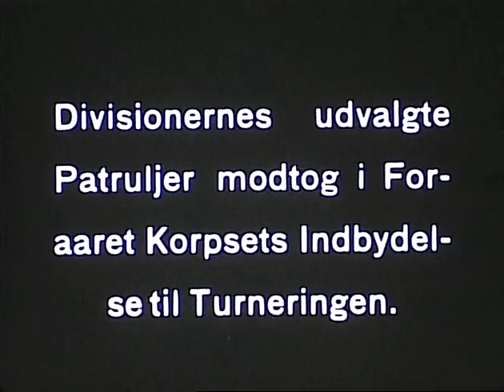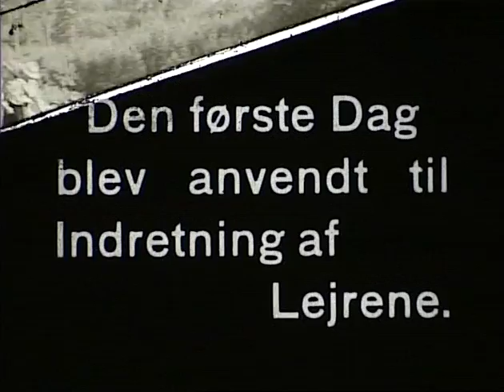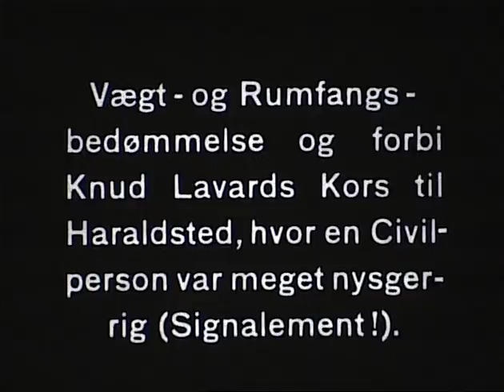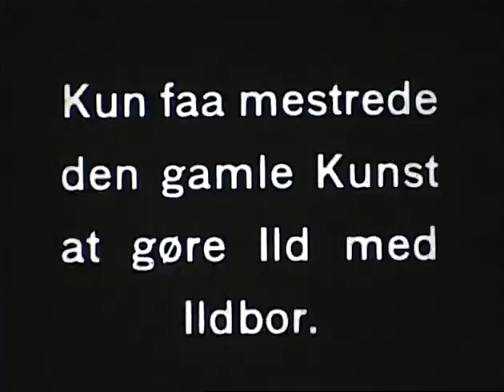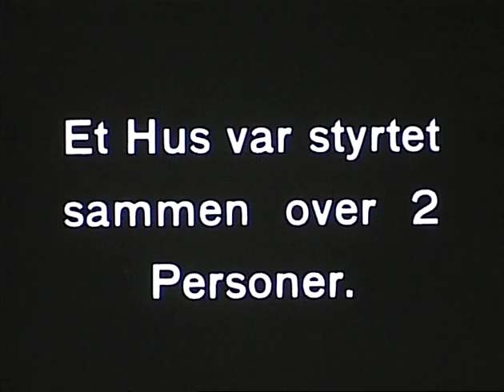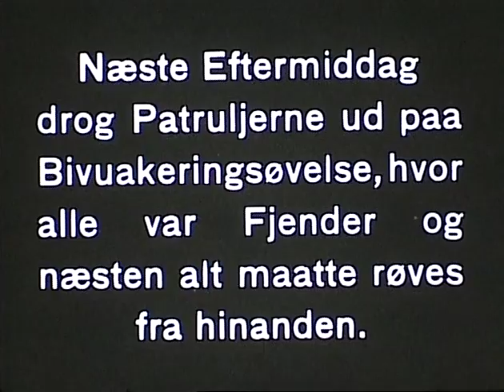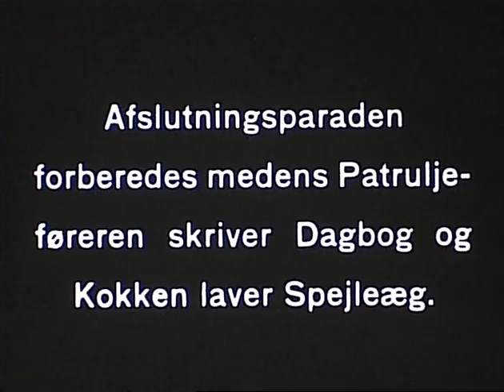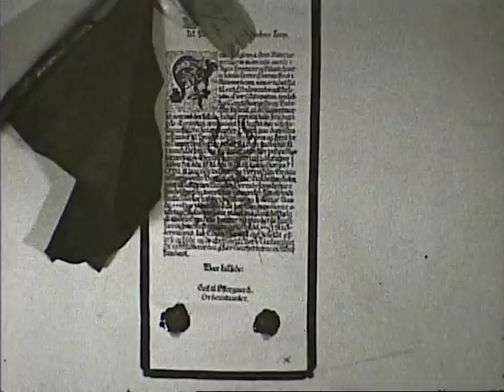Det Danske Spejderkorps Landspatruljeturnering juli 1943 paa Skjoldenæsholm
Reportage fra Det Danske Spejderkorps' Landspatruljeturnering i 1943 som foregik en uge i sommerferien og havde deltagelse af specielt udvalgte tropspatruljer.